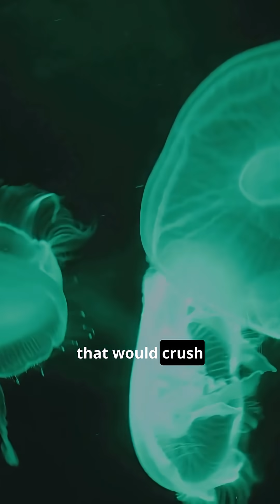The Oldest Lake on Earth — and Its Strange Secrets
Deep in Siberia lies Lake Baikal — the oldest and deepest freshwater lake on Earth.
Scientists call it a living time capsule, but locals speak of strange lights, haunting sounds, and life found nowhere else.
At over 1,600 meters deep, it still holds mysteries we’re only beginning to understand.
What do you think hides beneath its ice?